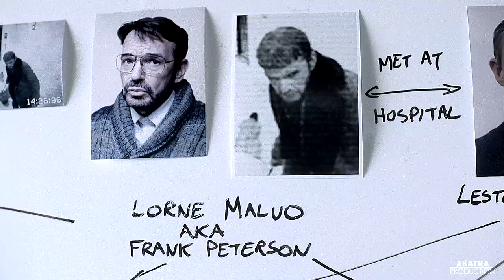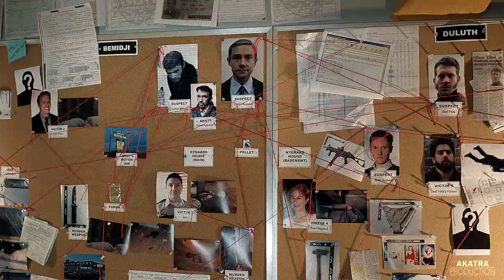(Fargo) Lorne Malvo | Where you gonna run to?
《 Do you know why the human eye can see more shades of green than any other color? 》

Yelp, I fell in love with that show. It's a beautiful discovery. I'm not that happy with that video, to be honest. That song was awful to edit, I almost went mad. But, basically, the idea was to highlight Lorne's devilish and religious side, almost supernatural.

If you didn't see that show... You should, it's a masterpiece, you won't regret it. I'm like, 100% in awe about the direction, and the construction of the characters.

• Fargo (S01)
• Lorne Malvo
• Nina Simona - Sinnerman